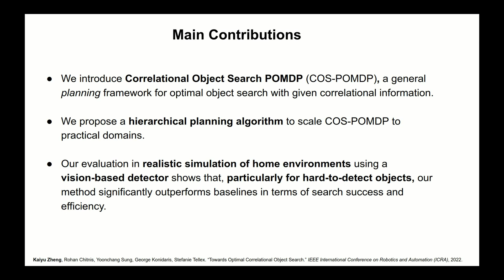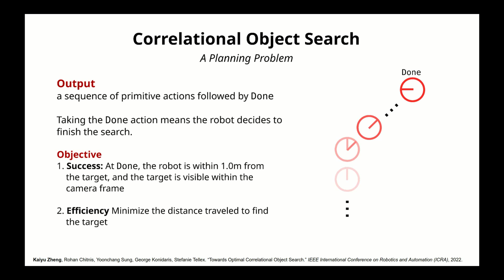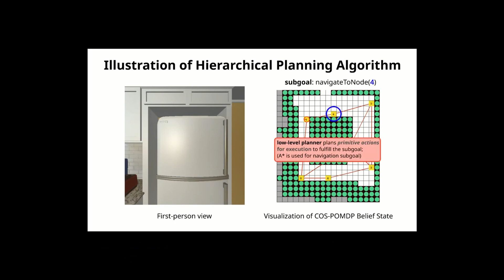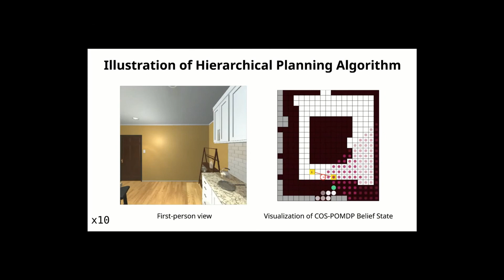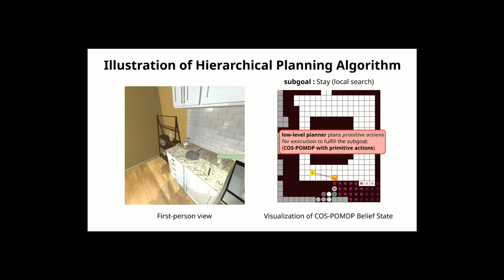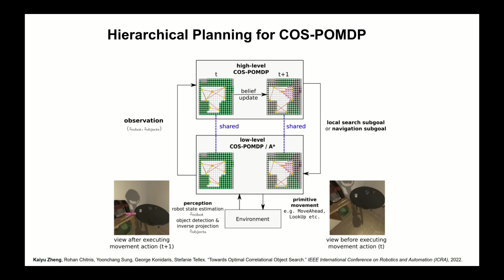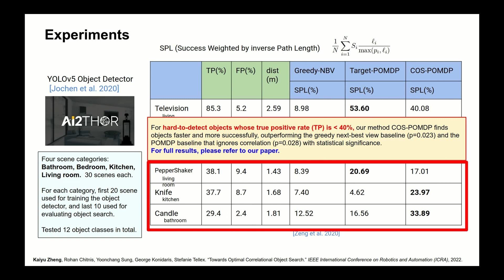Presentation video for "Towards Optimal Correlational Object Search" (ICRA 2022)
Title: Towards Optimal Correlational Object Search

Abstract: In realistic applications of object search, robots will need to locate target objects in complex environments while coping with unreliable sensors, especially for small or hard-to-detect objects. In such settings, correlational information can be valuable for planning efficiently. Previous approaches that consider correlational information typically resort to ad-hoc, greedy search strategies. We introduce the Correlational Object Search POMDP (COS-POMDP), which models correlations while preserving optimal solutions with a reduced state space. We propose a hierarchical planning algorithm to scale up COS-POMDPs for practical domains.  Our evaluation, conducted with the AI2-THOR household simulator and the YOLOv5 object detector, shows that our method finds objects more successfully and efficiently compared to baselines, particularly for hard-to-detect objects such as srub brush and remote control.

Authors: Kaiyu Zheng, Rohan Chitnis, Yoonchang Sung, George Konidaris, Stefanie TellexIEEE International Conference on Robotics and Automation (ICRA) 2022